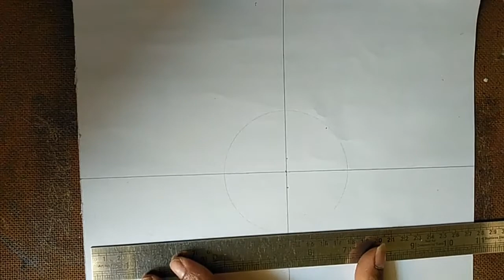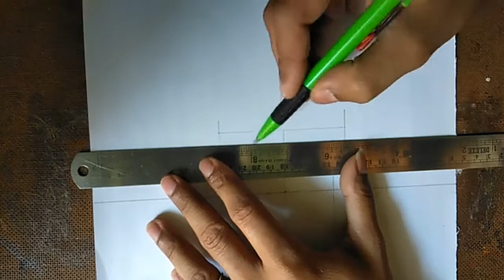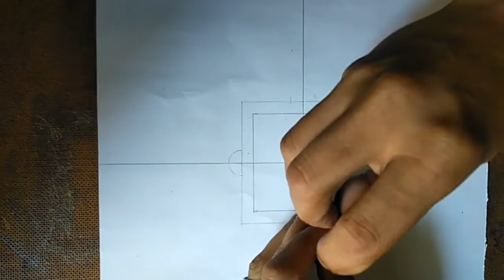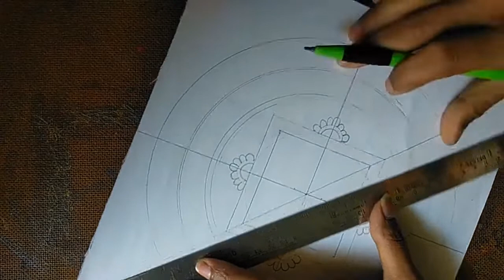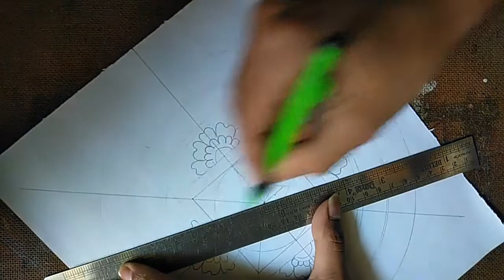simple mandala art by pappu creatives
Friends Today I'm going to show you a simple  Mandala Art Design in this video.

A mandala is a spiritual and ritual symbol in Asian cultures. The basic form of Hinduism mandalas is a square with four gates containing a circle with a center point and it is also called a yantra. Each gate is in the general shape of a T. Mandalas often have radial balance. In Hinduism and Buddhism, the belief is that by entering the mandala and proceeding towards its center, you are guided through the cosmic process of transforming the universe from one of suffering into one of joy and happiness.

Thank all for supporting me.